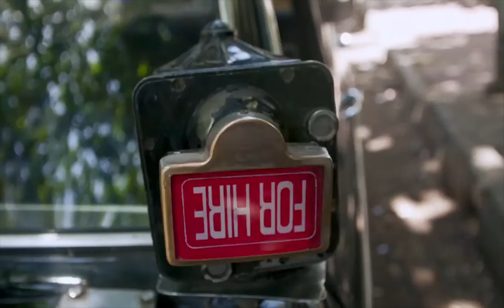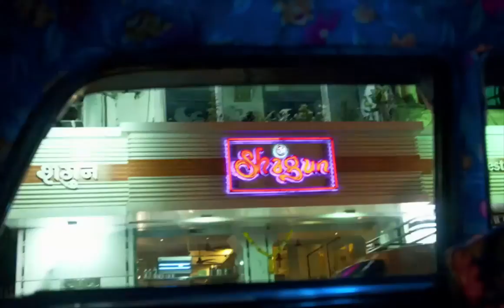Prince (Taxi) by Anand Thararey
Prince explores the black and yellow Fiat taxi of Mumbai, the one and only cab to ply on its streets until now. Using pixillation technique with rapidly shot photographic stills, the short film conveys a time lapse, of a vibrant cultural icon to its present state of discontinue.
Echoed in the dreams of Bollywood, in the fantastic sticker art that refuses to burn out, in the lives of cabbies who wouldn't see beyond it, this 50s family car has stretched its last gasp.

A film by Grandmother India
Producer - Tejas Mangeshkar

Screened as part of the 2013 Belfast Photo Festival (Selected through the 2013 Still Film Open Call)